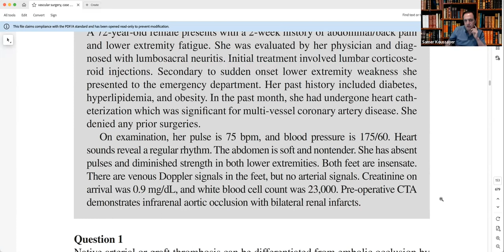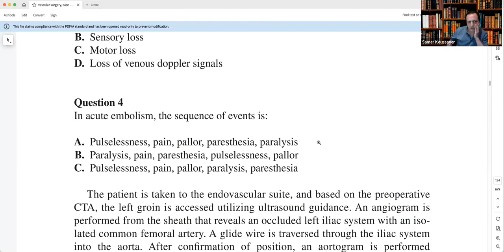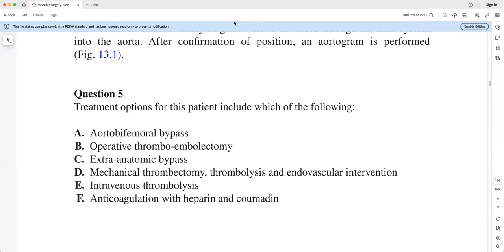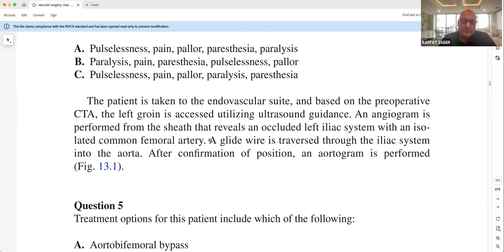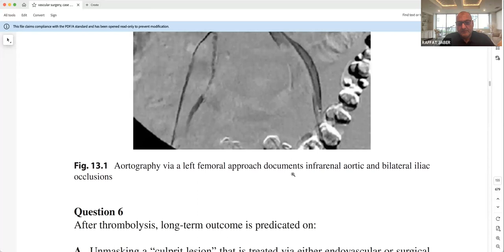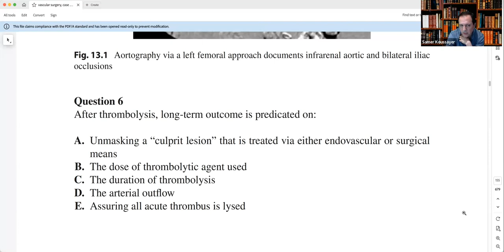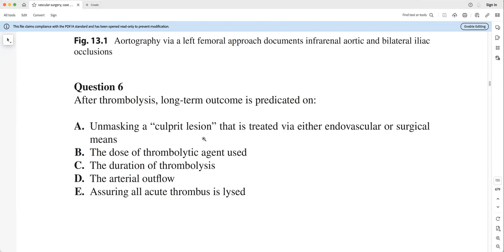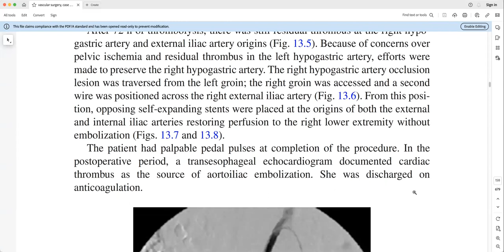Vascular online training Prof Samer Kossayer lecture on CLTI